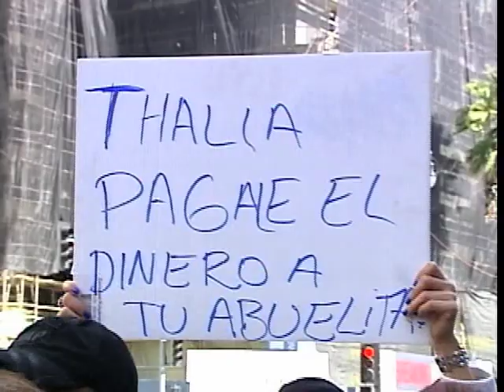LAURA ZAPATA ATACA CON TODO LA ESTRELLA DE THALIA